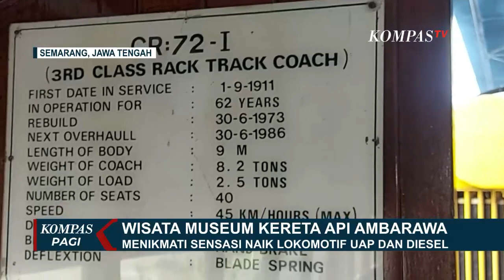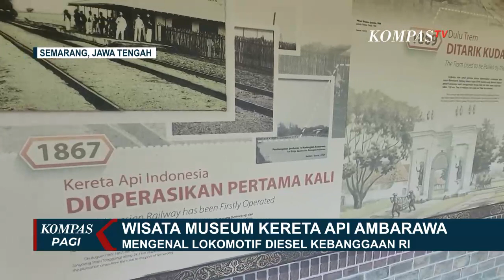Menengok Wisata Edukasi Museum Kereta Api Ambarawa